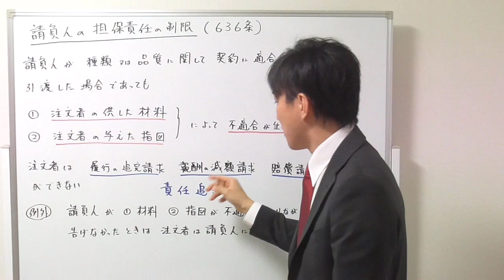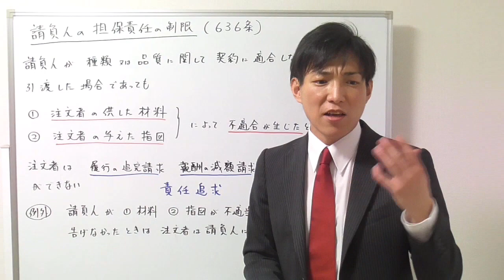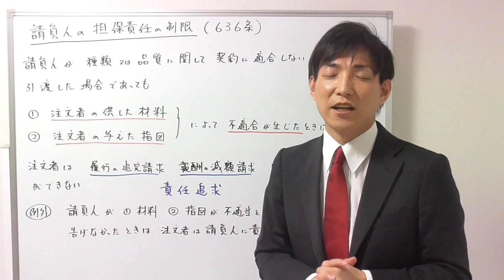【宅建】請負契約で契約不適合責任を追及できない場合とは？